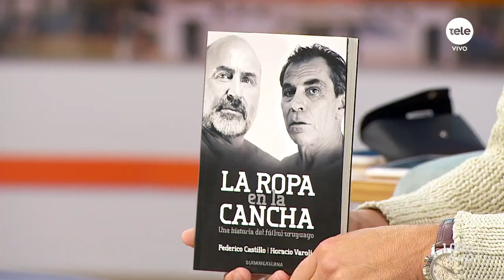"La ropa en la cancha", un libro sobre Enrique Peña y Obdulio Trasante